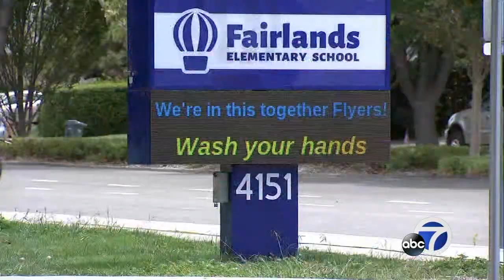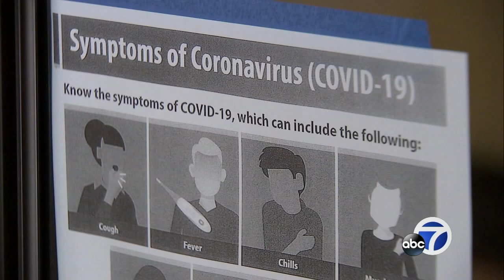Doctor explains why kids are less likely to get infected with COVID-19, have milder symptoms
Returning to in-person learning is scary for some teachers & parents, but UCSF compiled a report that may help appease those concerned with transmission in the classroom. Doctors explained why kids get less severe symptoms & infrequent COVID-19 infection.

ABC7 wants to help make the Bay Area an even better place to live. So we dedicate more time, resources, and reporting to the major stories that impact the local quality of life. From the housing crisis, to our schools, and frustrating commutes, ABC7's goal is to bring you greater perspective on the challenges facing our neighborhoods right now. We promise to dig deeper and find solutions to help build a BetterBayArea.